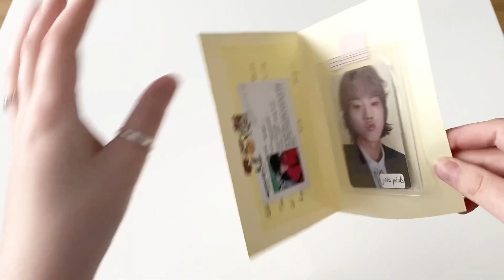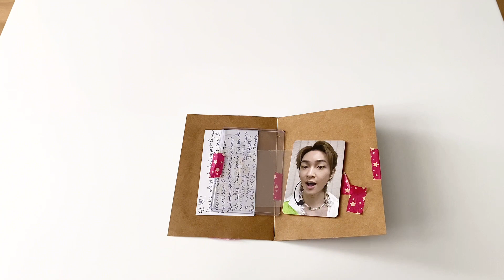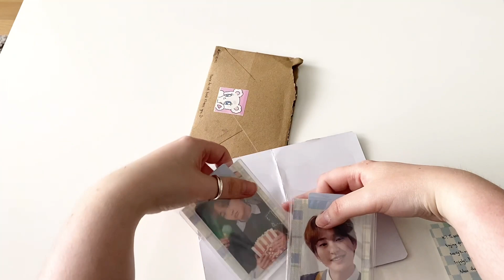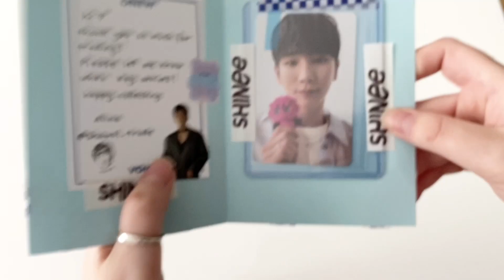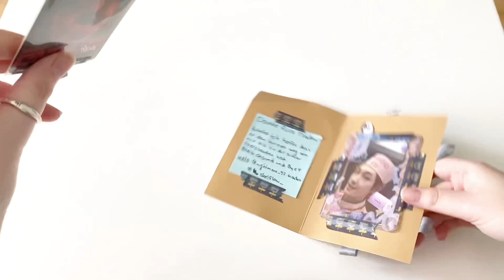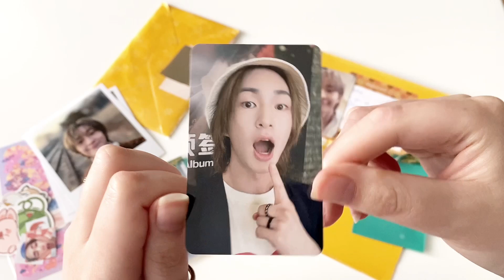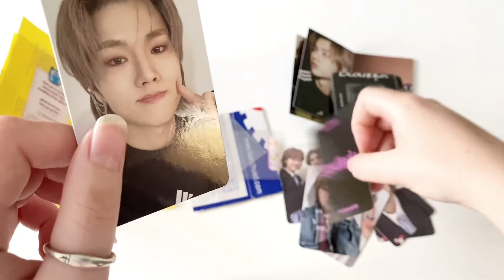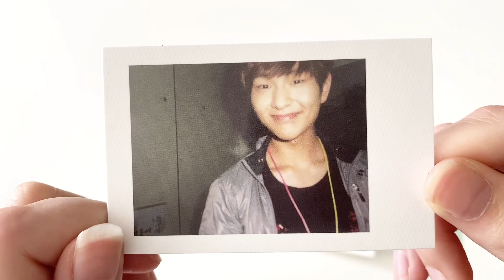✿ kpop collective haul #3 (july-august) | mostly group orders, trades & purchases ✿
here's me opening lots of letters for almost 75 minutes.
grab some snacks, drinks, your favorite soft blanket and get cozy!

✿ ultra pro 9-pocket pages ✿
{amazon US, pack of 100}
{amazon UK, pack of 100}
{amazon UK, pack of 25}
{amazon germany, pack of 25}

TIMESTAMPS

0:00 intro
0:20 xdinary heroes pob GO
04:24 jinki pc purchase
07:55 mercari japan GO
11:07 taemin pc trade
15:04 jinki pc purchase
19:05 HARD albums
21:05 jinki pc purchase
24:11 fansland GO + jinki pc purchase
29:32 kibum pc trade
34:15 taemin pc trade
38:07 jinki pc trade
45:38 jinki pc trade
47:38 fansland GO
54:24 HARD pobs GO
59:09 xdinary heroes pobs GO
01:03:51 jinki pc purchase
01:06:44 jinki pola + minho pc purchase